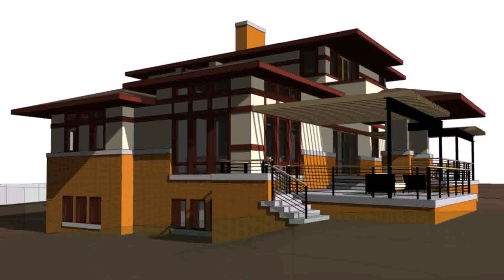Small House Plans Island Style (see description)